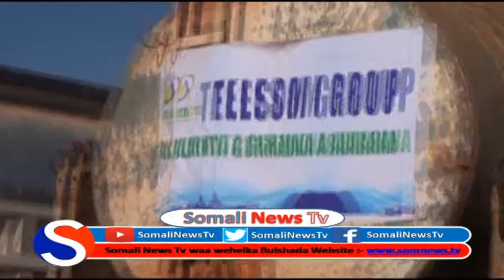Shirkada Talesom oo Buuhoodle ka Bilowday Gurmad Biyo Dhaamin ah Xili Abaaro Xoogani Jiraan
Somali News Tv waa Wehelka Bulshadda ku Xidhnow mar walba